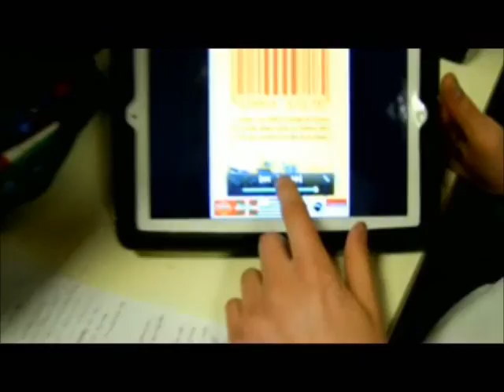Laurent Leygues i el liceu de Font-Romeu